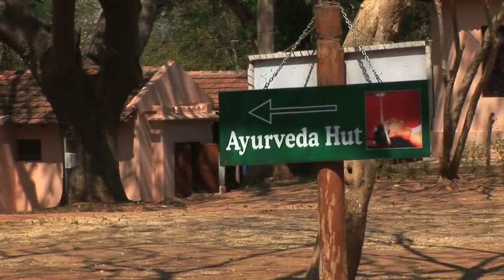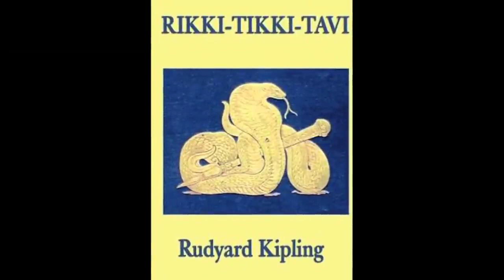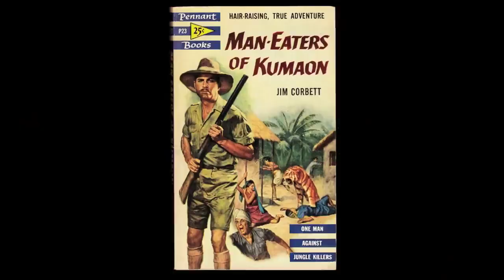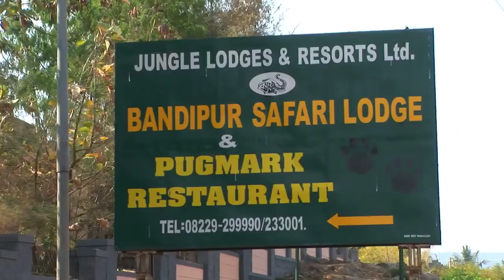Journeys in India Nagarhole and Bandipur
Nagarhole National Park (also known as Rajiv Gandhi National Park), is a national park located in Kodagu district and Mysore district in Karnataka state in South India.

This park was declared the thirty seventh Project Tiger tiger reserve in 1999. It is part of the Nilgiri Biosphere Reserve. The Western Ghats Nilgiri Sub-Cluster of 6,000 km2 (2,300 sq mi), including all of Nagarhole National Park, is under consideration by the UNESCO World Heritage Committee for selection as a World Heritage Site.

The park has rich forest cover, small streams, hills, valleys and waterfalls. The park has a healthy tiger-predator ratio, with many tigers, Indian bison and elephants.

Source: Wikipedia

and